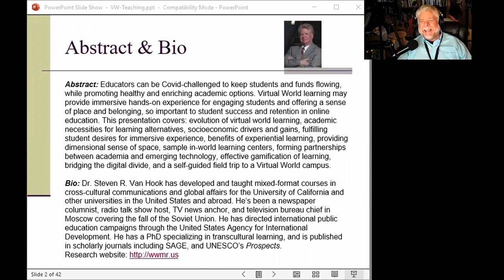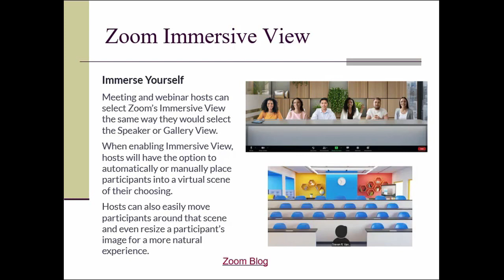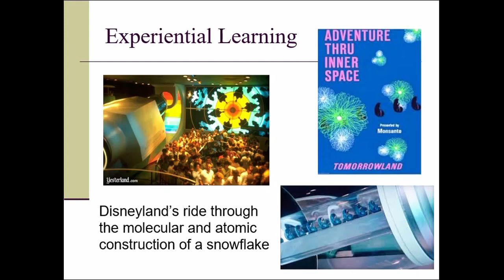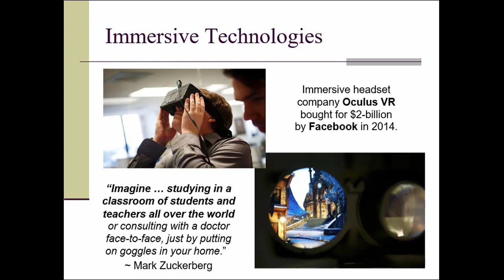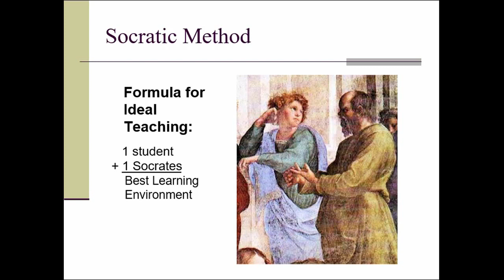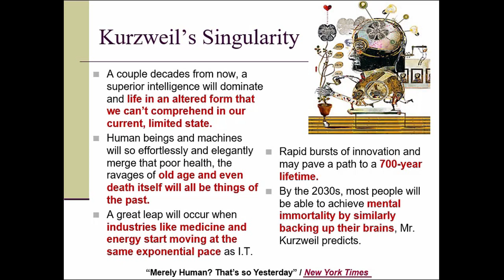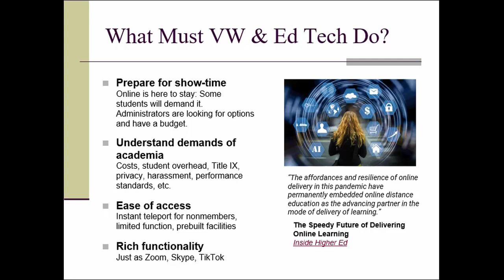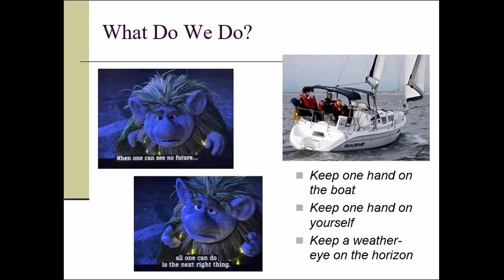Virtual World Teaching Tactics & Trends (HD)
Virtual World learning may provide immersive hands-on experience for engaging students and offering a sense of place and belonging, so important to student success and retention in online education. This presentation covers: evolution of virtual world learning, academic necessities for learning alternatives, socioeconomic drivers and gains, fulfilling student desires for immersive experience, benefits of experiential learning, providing dimensional sense of space, sample in-world learning centers, forming partnerships between academia and emerging technology, effective gamification of learning, bridging the digital divide, and self-guided field trips to Virtual World campuses.